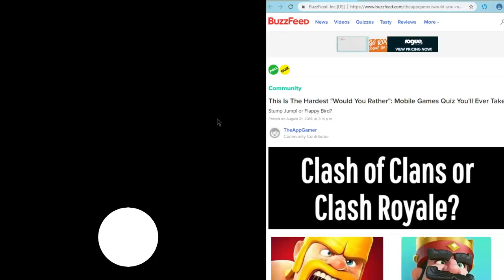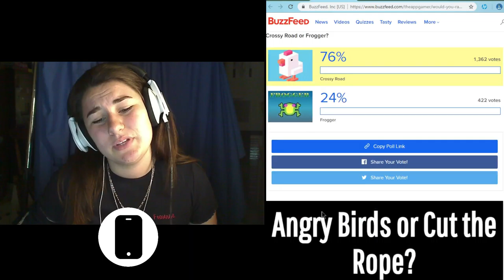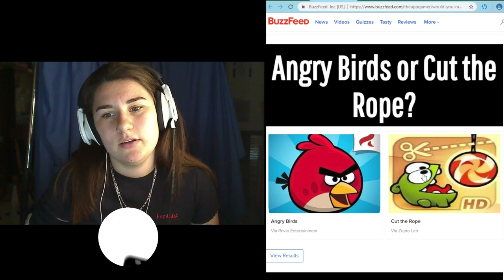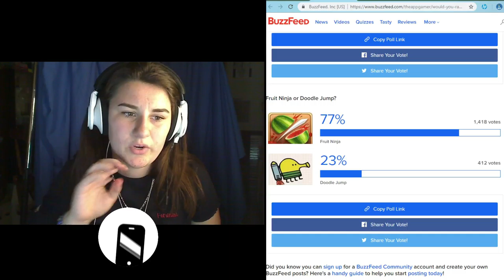HARDEST would you rather mobile games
Which Mobile game is the best is a tought question. let me know what you said below in the comments.